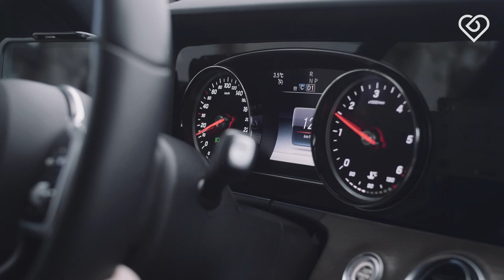Kovanen työpaikkana: Kaikkea perinteisistä taksi-ajoista VIP-kuljetuksiin⎪Duunitori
Kovanen rekrytoi nyt kuljettajia! Hakeminen on tehty poikkeuksellisen helpoksi, riittää, että jätät yhteystietosi, niin Kovasen rekrytoijat ovat sinuun yhteydessä. Katso avoimet työpaikat